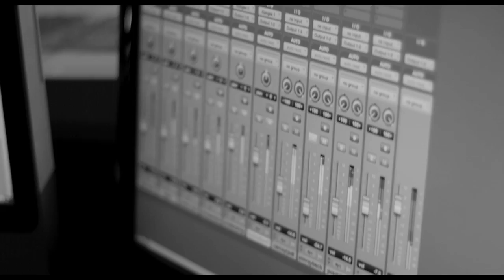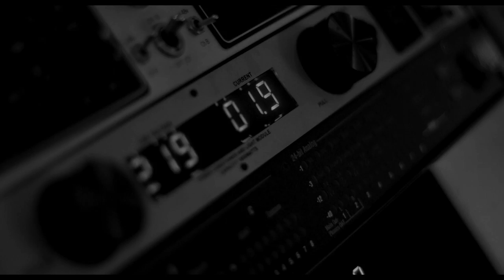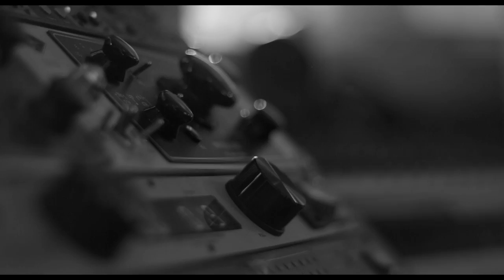Cerca y Lejos de Ti / Blizu i daleko od tebe - Mirko Radović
Musical Producers: Guillermo Delgado Aparicio, Saúl Cornejo
Compositor : Guillermo Delgado Aparicio
Arreglos : Guillermo Delgado Aparicio
Dirección Video : Milovan Radovic

Blizu i Daleko od tebe

Noću hodam dok mi more dodiruje stopla
dok vetar nosi jedan glas,
da pokušavam da te izbacim iz misli
i oprostim se od tvoje ljubavi.

Ali eho se vraća noseći tvoj glas
koji danas bledi,
koji zbog tvoje hladne duše me ranjava
i ostavlja bol.

Voleli smo se od početka do kraja.

Stvari prolaze tako brzo,
i ne možeš razumeti
kada sam video vatru u tvojim očima
i pepeo koji ostavlja za sobom.

Vratiću se moru da vidim da li opet mogu voleti,
a vreme će doći kada u prošlost višu neću želeti da gledam.

Vreme je da se rastanemo i da tišini dođe kraj